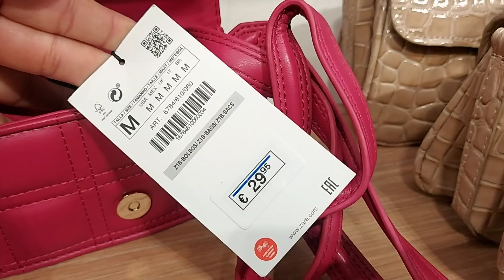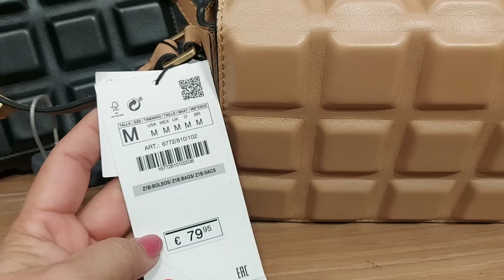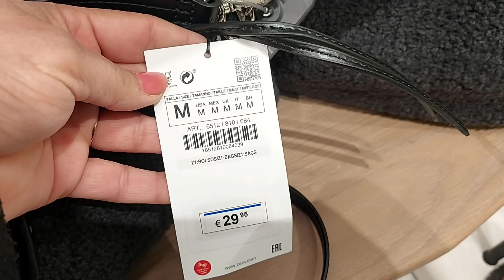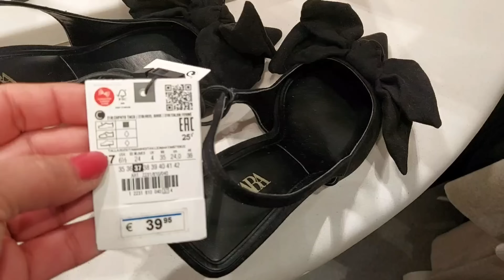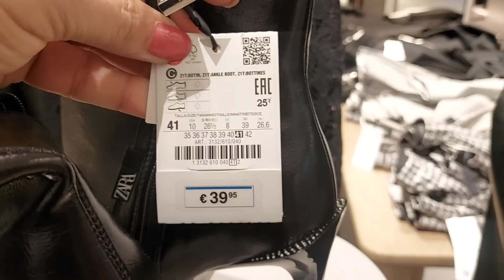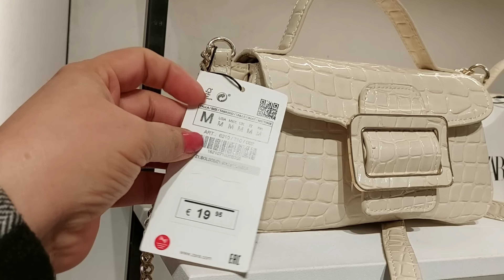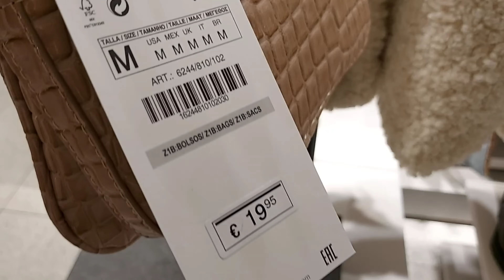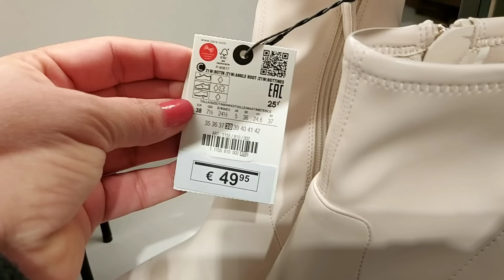ZARA BAGS & SHOES NEW COLLECTION / OCTOBER 2021